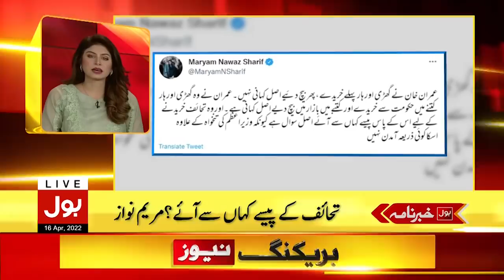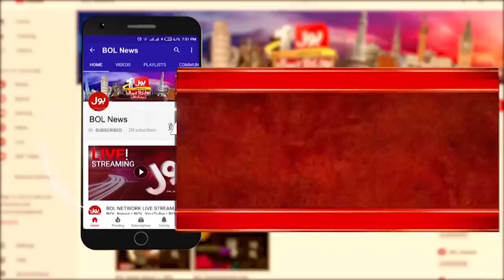Imran Khan Power Show | News Headlines at 12 AM | 16th April 2022 | Karachi PTI Jalsa